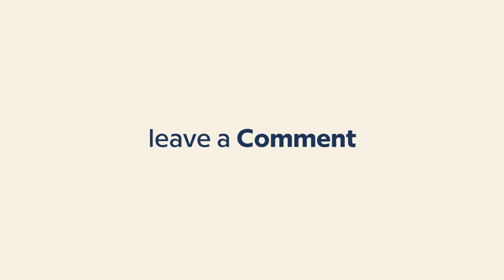MAJOR.: Developing Your Support System & Navigating Success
In this episode, Dr. George James and MAJOR. discuss:

The importance of having a strong support system
How to navigate the noise that comes with success
The truth about having multiple skills and talents
The importance of mental health conversations

Key Takeaways:

Having a strong network of supportive people, especially family, not just helps in bringing out different aspects of your personality but also enhances your mental well-being.
Stay grounded. Never let success get to your head because humility will always give you inner peace.
You can be a jack of all trades, but you may end up wasting opportunities or not fully getting to that potential. Have a balance in doing those different skills or lock-in completely in a particular field and build that up, then opportunities will eventually come.
Hopeful conversations about mental health will help more people to be more comfortable to seek help, learn to cope, and get back on track.

"Most of the time, when we are met with challenges in life, we want to abandon it because it doesn't feel like it belongs. If we simply honor what it is, seek the lessons that it is teaching us now, it will show and prove in due time, that it was a part of the making. The breaking was a part of the making" — MAJOR.

Audio production by Turnkey Podcast Productions. You're the expert. Your podcast will prove it.